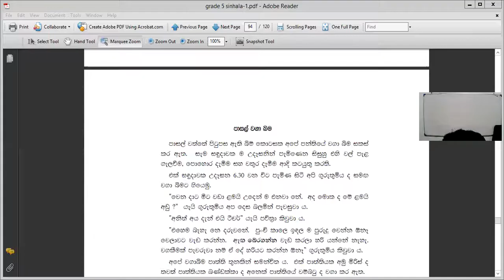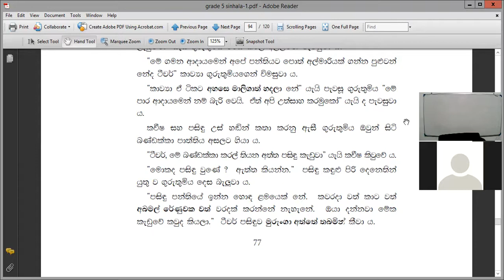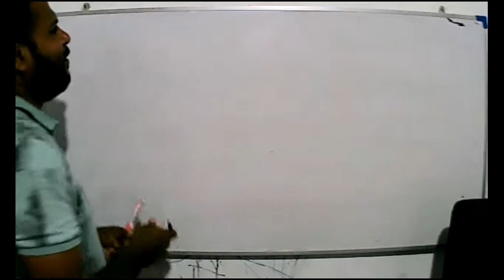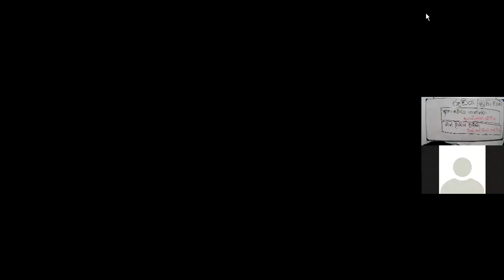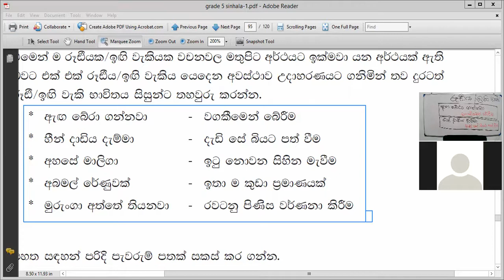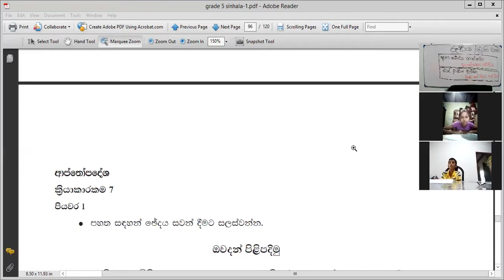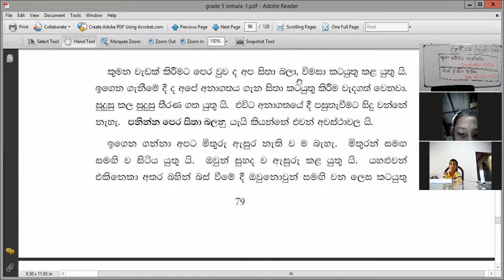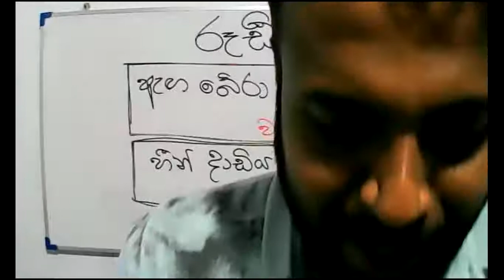2021- 08- 01 - Grade 5 -sinhala